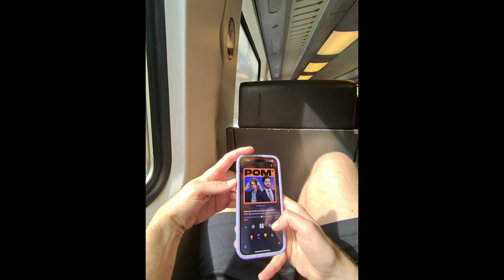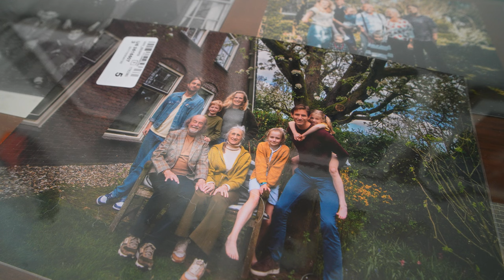Wat een heerlijk leven! + M'n moeders atelier | vlog 732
Vandaag in de vlog: ik vertel over een leuke dag en avond in een cocktailbar in Utrecht, voor het eerst een korte broek dit jaar, ik fiets bijna een voetganger omver, ik ga naar mijn ouders in Amersfoort om m'n moeder te helpen met haar website en ze laat me haar atelier en nieuwste werk zien, ik maak een mooie wandeling met spooky licht en ik kook een heerlijke puree met prei en worst. Kijk maar even!